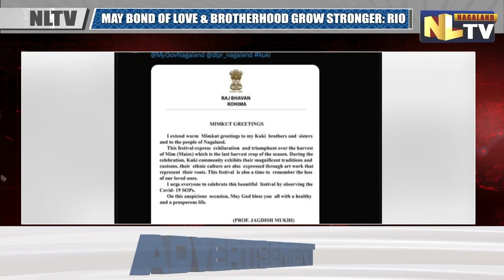CM RIO AND GOVERNOR JAGDISH MUKHI EXTENDS MIMKUT GREETINGS TO KUKI COMMUNITY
Chief Minister Neiphiu Rio and Governor Professor Jagdish Mukhi extended their greetings on the occasion of Mimkut to the people of the Kuki community and the people of the state. Mukhi, taking to Twitter said, the festival expresses exhilaration and triumphant over the harvest of maize which is the last harvest crop of the season. He further urged everyone to celebrate the beautiful festival by observing the Covid 19 SOPs. Meanwhile, CM Rio tweeted saying that may the bond of love and brotherhood grow stronger. And further wished all a happy and a safe Mimkut and a fruitful year ahead